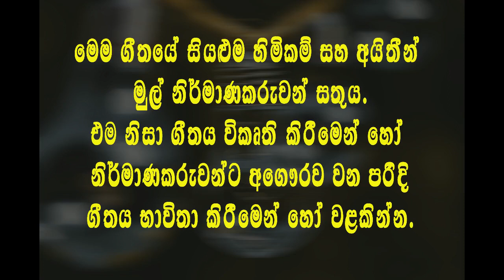Oba Ma ඔබ මා හමුවුණ